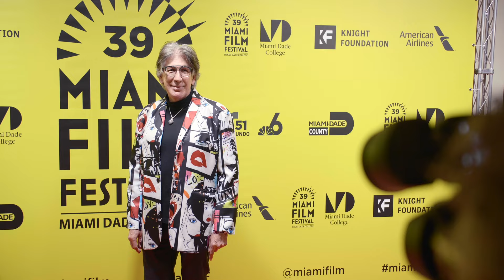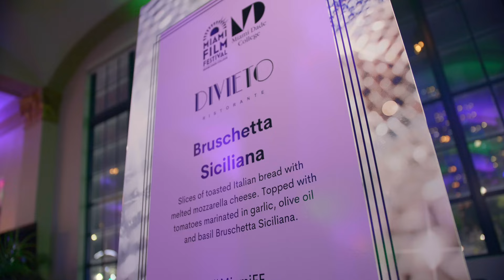39th Annual Miami Film Festival Awards Night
On March 12, 2022, we gathered at the exquisite Knight Concert Hall at the Adrienne Arsht Center for the 39th Annual Closing Night Awards Ceremony where Penelope Cruz joined us virtually to accept our Precious Gem Icon Award, winning films received $100,000 in cash prizes, and audiences experienced the North American Premiere of "Plaza Catedral."

Then we traveled back in time to the historic Freedom Tower for Miami Film Festival’s Closing Night Party… a Tropical Disco!